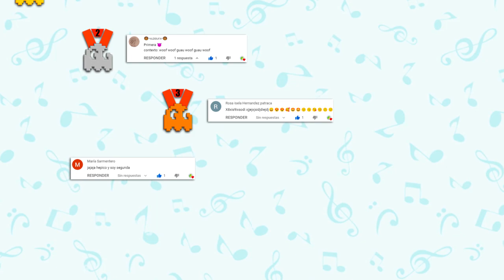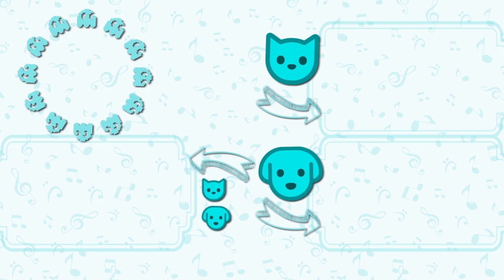BLACKPINK - ‘Shut Down’ M/V (Dog Song)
Shut Down puppy version! Don't miss out on this great cover and the funniest dog and cat songs on the internet!
Music and entertainment from our animals for all of you!   🐶😸